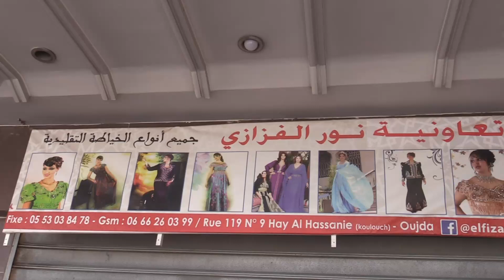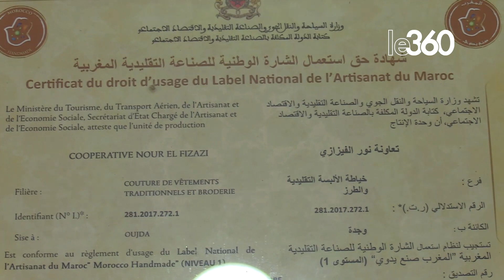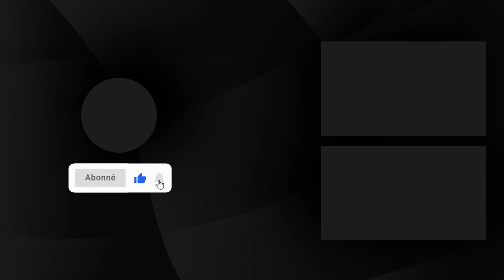فاطمة الفيزازي.. خياطة تقليدية تعيد الحياة لـ"البلوزة" الوجدية عبر تصاميم عصرية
استطاعت فاطمة الفيزازي أن تعيد الحياة لـ"البلوزة" الوجدية، وذلك عبر إبداعها لتصاميم جديدة لهذه الكسوة التراثية، بدمجها أصالتها مع أزياء عصرية.